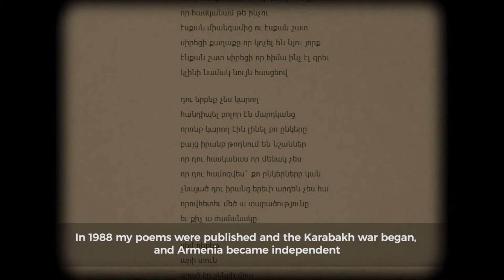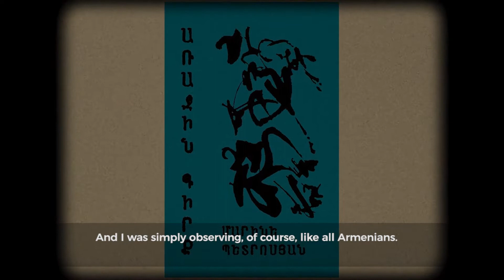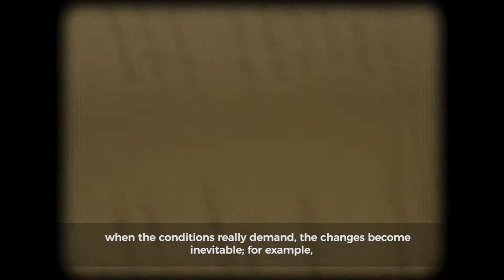Մարինե Պետրոսյան. Գրականությունն ու քաղաքականությունը | Marine Petrossian. Literature and politics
🟣 Գրականությունը, գրողն ու քաղաքականությունը՝ այս թեմաների միասնության ու հակադրության վերաբերյալ զրուցել ենք բանաստեղծ, հրապարակախոս Մարինե Պետրոսյանի հետ:

🟣 Literature, writer and politics as well as the unity and opposition of these topics were discussed with the poet and publicist Marine Petrosyan.